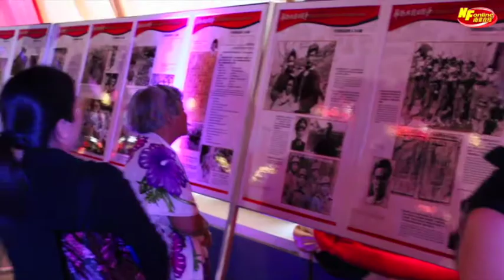Overseas Chinese World Conference for Promoting Peaceful Reunification of China